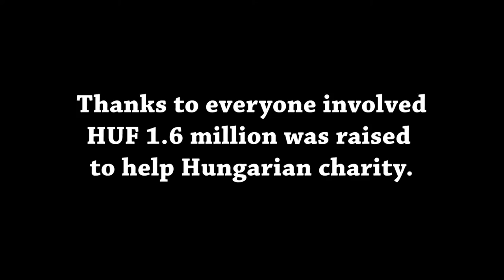XpatLoop Party For Charity '14 on Bonfire Night in Budapest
Thanks to everyone involved in this annual event over HUF 1.6 million was raised on the evening of 5 November for Hungarian health related charities. Here are a few feedback comments from participants:

"A great expat event, really enjoyable, even better than last year, well done to XpatLoop for organising it", HMA Jonathan Knott, British Ambassador To Hungary

"We think that this event was a great success. Congratulations to XpatLoop for the huge organisational work.” Éva Patzauer, Csodalámpa Foundation

"Well done, XpatLoop!! Your Charity Bonfire Night Party was a fantastic success, and all of my group had a great time!" Alan Rees

"We had a great time last night, very nice set up. Keep up the good work", Shlomi Shlomovitz, owner of Expat Shop Budapest

"Vác FC would like to thank XpatLoop for inviting us to take part in their 'Bonfire Night' bonanza. A great event, held in good spirit, which presented networking opportunities for all. We look forward to getting involved in similar events in the future!" John Marshall, Owner of Vác FC

“We had a genuinely delightful evening.Thank you again”, Jasper van der Veen, Founder, Nouba

"We had a wonderful time last night, thank you again for the invitation!", Katalin Bodnar, Admissions Officer, Britannica International School

"Fantastic Xpatloop event, with a great turnout. As the British Ambassador said, it was even better than last year! Thanks for organizing another wonderful party", Dennis Diokno, CEO at FirstMed

Special thanks are due to Gold Sponsor: FirstMed, Venue Sponsor: Zsófia Boat, and all event supporters, inc: Prohuman, KFP - Five Star Conference Service, Borjour, AGS Movers Budapest, Bortársaság, Vac FC , InterContinental Hotel, Sony, Tesco Hungary, Turkish Airlines.

Drinks sponsors included: Sándor Zwack Nobel Pálinka, Békési Pálinka from Békés, and Hungarian fine wines thanks to Halasi Pincészet from Villány, Káli Kövek from Köveskál, Maurus Borászat from Mór, Katona Borház from South Balaton, Kertész Családi Pincészet from Etyek, Frittmann from the Great Hungarian Plain, Hilltop Winery from Neszmély, St Andrea from Eger and HR winery from Slovakia. Also thanks to Bortársaság for support with the mulled wine.

Food sponsors included: Zsofia River Cruises, Planet Sushi, Le Gourmet de Bordeaux, and Arriba Taqueria + Iguana Bar & Grill.

Plus thanks are due to Master of Ceremonies Mr. Gábor Herendi, and our musical entertainment star Kasai.

Video soundtrack courtesy of Crystal Fighters - Love Alight.